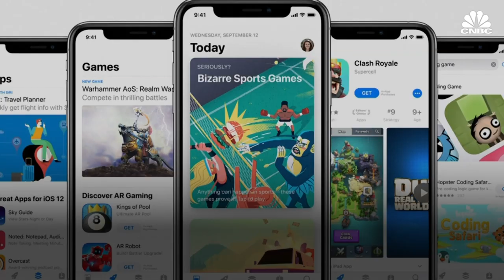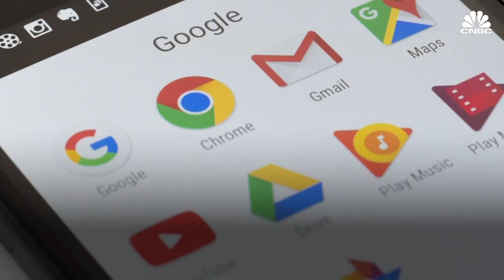Apple introduces Arcade, its new subscription gaming service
Apple just released a gaming subscription service that gives users access to 100 games. It's called Apple Arcade and costs $4.99 per month.